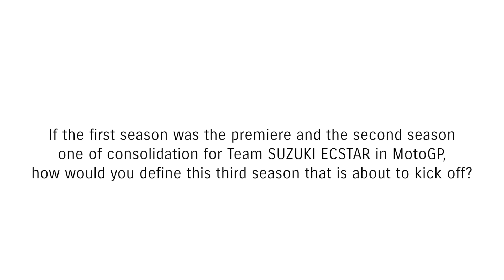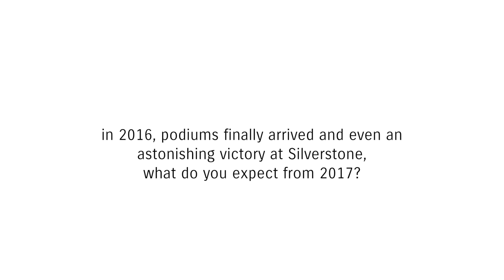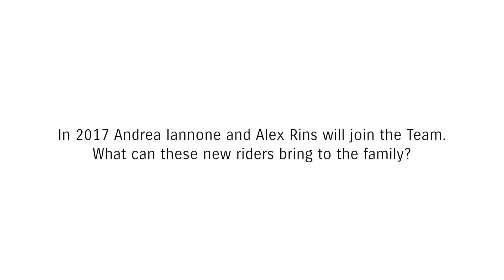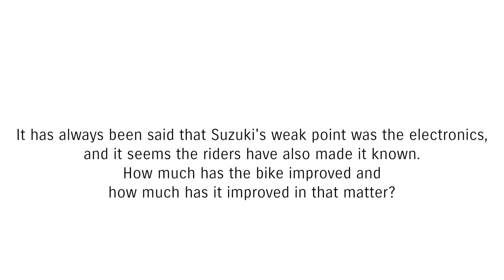Davide Brivio talks about Suzuki's 2017 MotoGP targets | Sport | Motorcyclenews.com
With the 2017 MotoGP season underway after the first test got underway today at Sepang International Circuit in Malaysia and with the Suzuki squad launching their new bikes at the track, we got the chance to hear from team boss Davide Brivio on their goals and hopes for the coming year.

Welcome to the official YouTube channel of the world’s biggest print and online motorcycle publication. All the greatest motorcycle video content from the world’s most respected motorcycling media brand. Since 1955 MCN is available weekly in both print and digital editions and 24/7 on motorcyclenews.com.